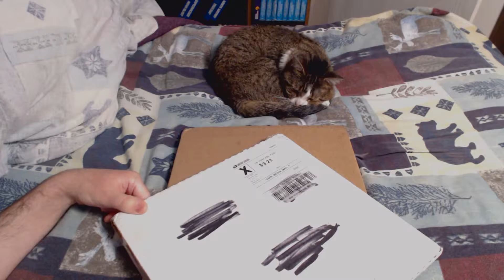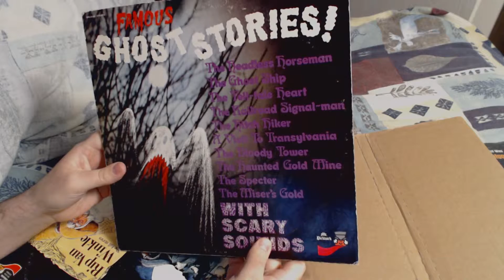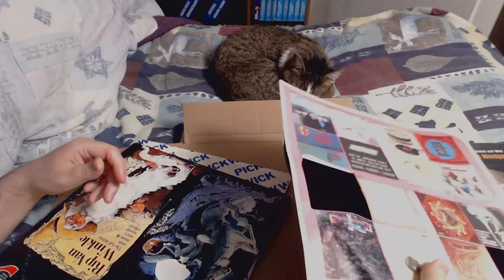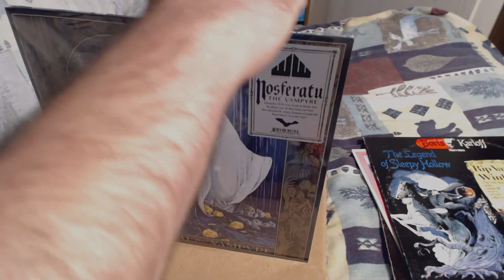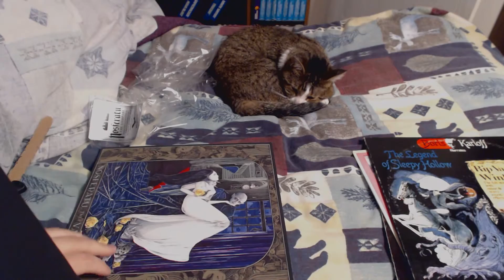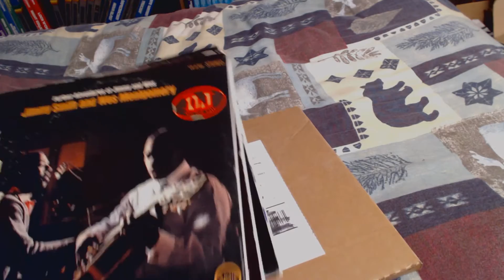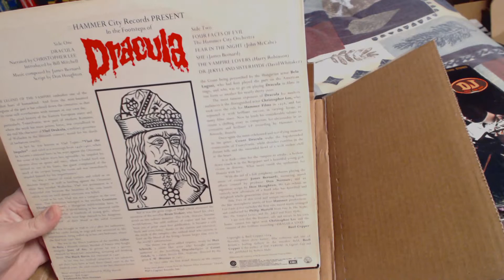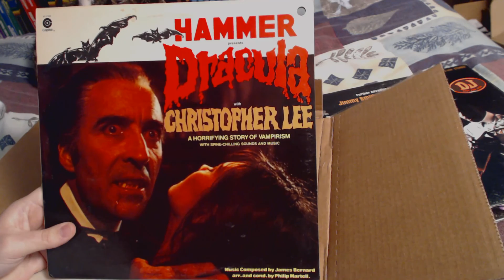Horror/Halloween Record Packages (Nosferatu, Hammer Dracula, Karloff)